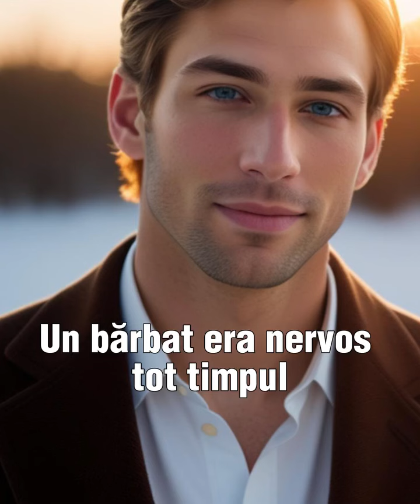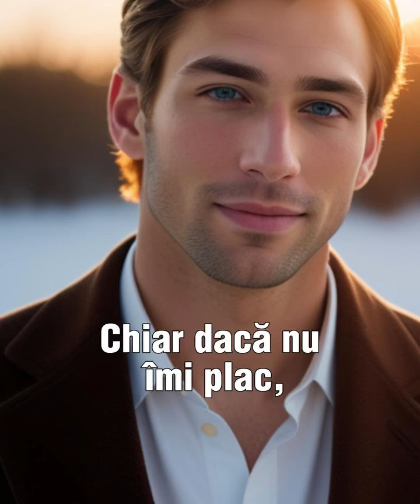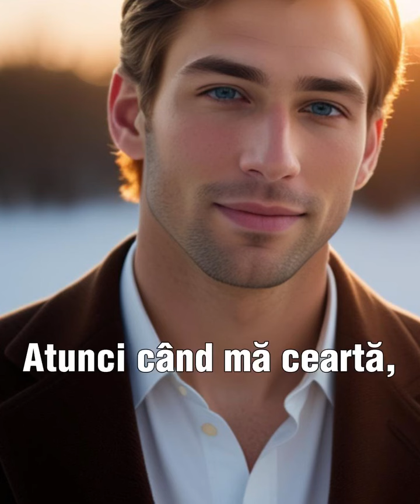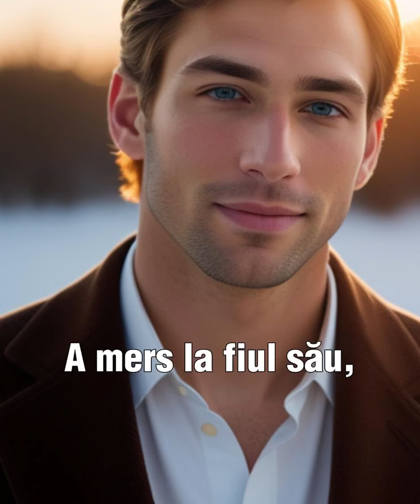Un bărbat era nervos tot timpul și supărat că el trebuia să suporte toate cheltuielile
casei și că responsabilitatea întregii familii era pe umerii săi…Dar fiul său cel mic i-a spus: